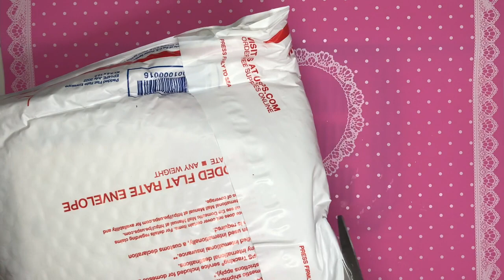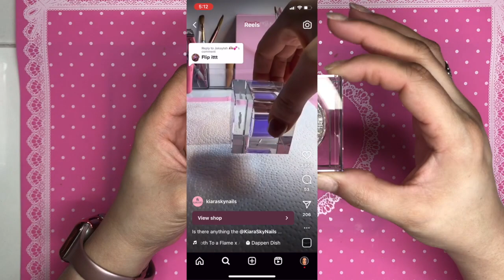Attitude Shop Haul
Hi guys! I’m Lizzy and I started my nail journey 2019. I’ve always done my own nails, however, I would love to turn it into a career. I’m excited to show you what I can do and hope that you enjoy what I have to show you.

I’m not a licensed Nail Technician but I hope to work on getting my education and one day becoming one.

Socials:

Now you can follow me at -
Lizzy’s Nails IG